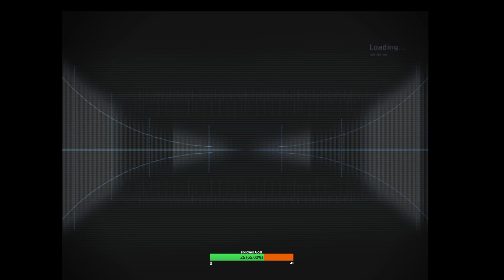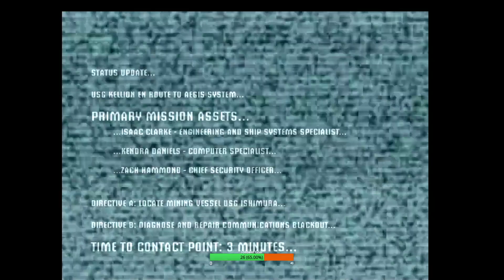Dead Space - First time - LETS GOOOO!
First time playthrough of Deadspace!!! Lets GOOOOO! So far so good! I need to lower my mic volume waaaay down for next stream though! Loving the game so far though!